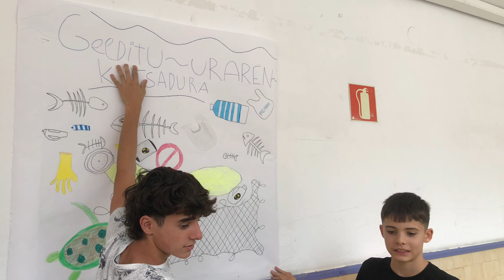Ta zer ez da berdin PROIa - Gaztelupe